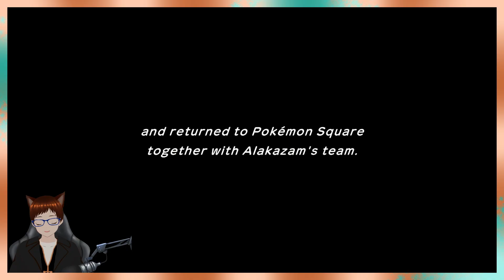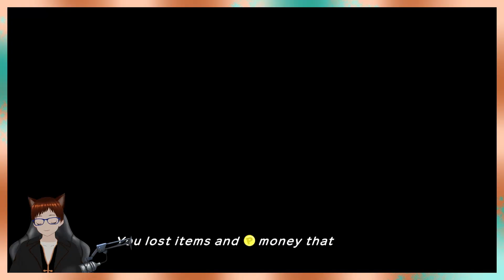Off to save the world again (Pokemon Mystery Dungeon)